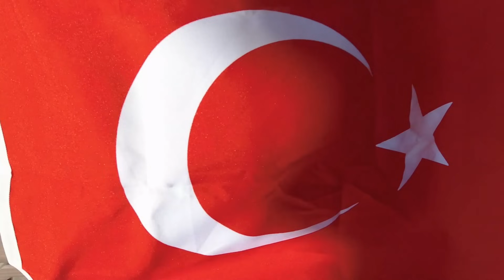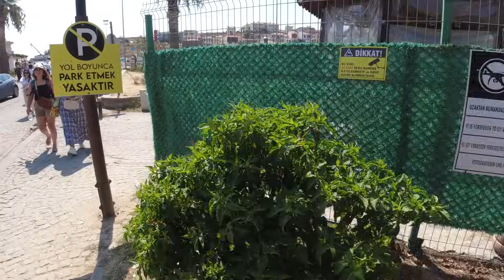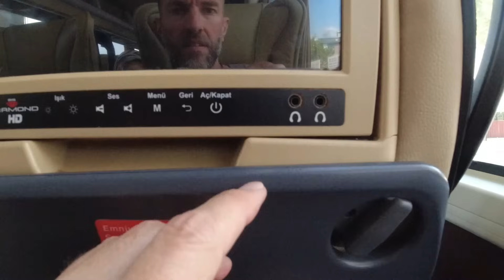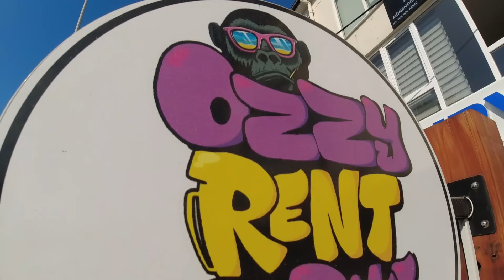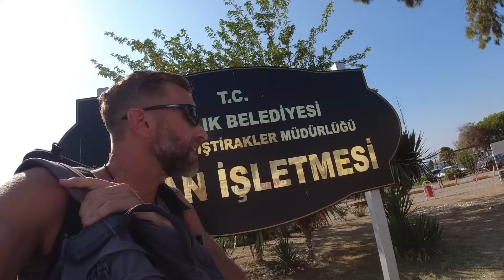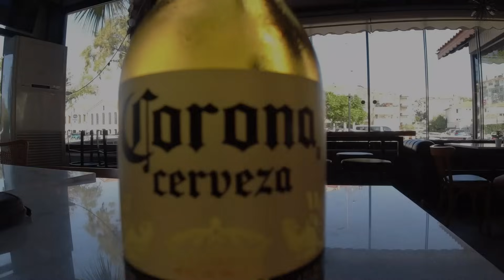Which Country Am I Going to Next? Mystery Travel Day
I left the Turkish island of Bozcaada in the Aegean Sea and headed back to the Turkish mainland to catch a bus and head south, without knowing where I would end up sleeping for the night.

Music during the video (in order):

"Foreign Land" by Jingle Punks
"Currents" by Tatono. Tatono music
"7th Floor Tango" by Silent Partner
"Crate Digger" by Gunnar Olsen
"Across the Ocean" by JR Tundra
"Between the Waves" by Chris Shards

Video created by Gabriel Morris, who is the owner of all video or photo content. Filmed with a DJI Osmo Action and a GoPro Hero 10 Black